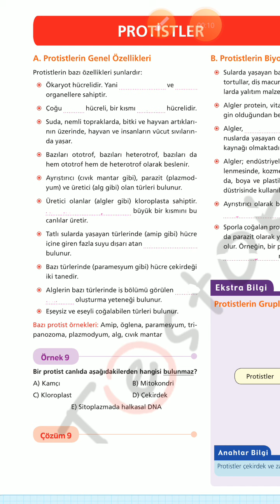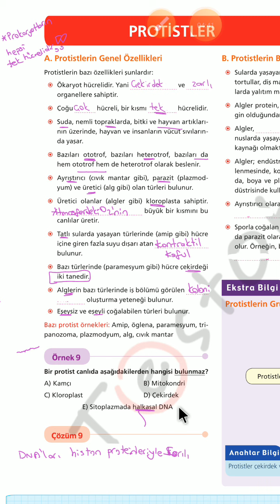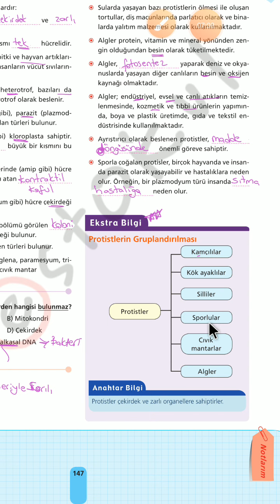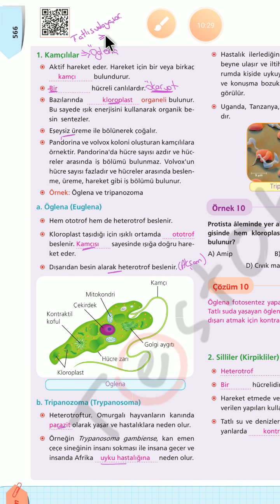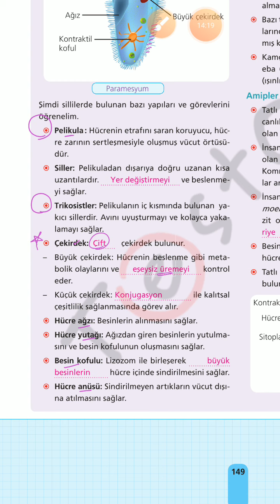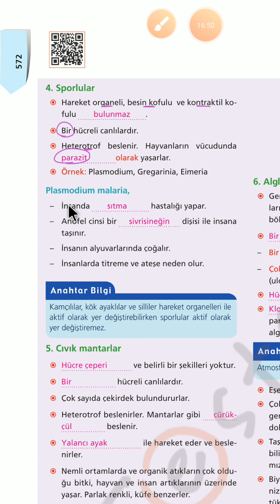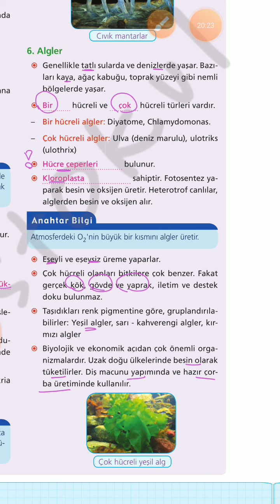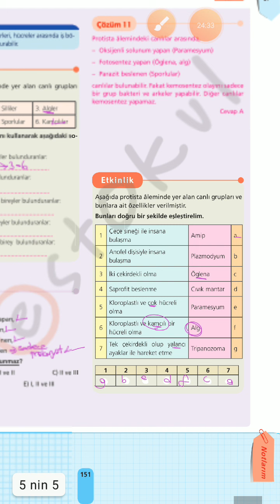NİSAN 4. HAFTA 9. SINIF BİYOLOJİ PROTİSTA ALEMİ